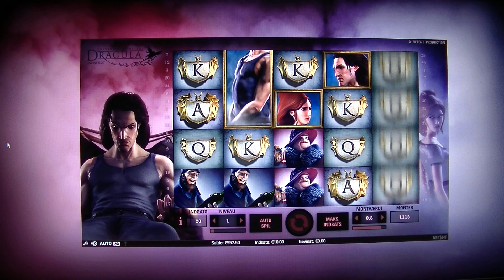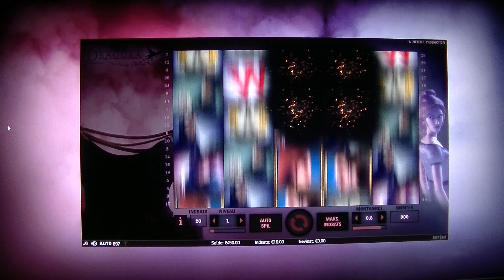MongoTV_3594 - Mongo Casino - Del 233 - Spillemaskiner - Dracula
DEL 233 - Spillemaskine - Dracula - Det er anden del af video jeg optog sent fredag aften 6.September 2019 og til midnat. Men jeg er 1 dag BAGUD upload af disse video, og nu er det lørdag klokken 15.